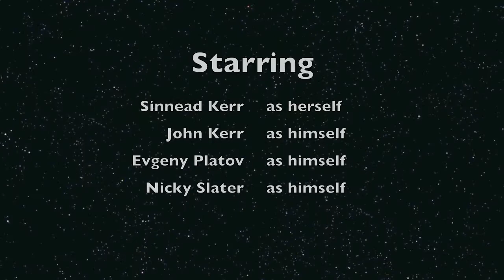John Sinead and Evgeny Euro 2011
John and Sinead Kerr with Evgeny Platov after finals of European Ice Dance Championships 2011